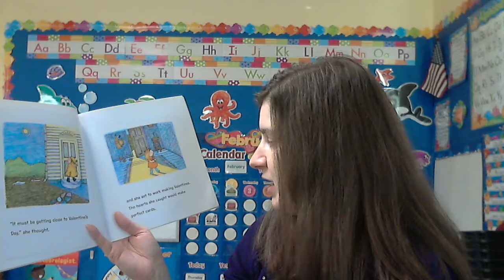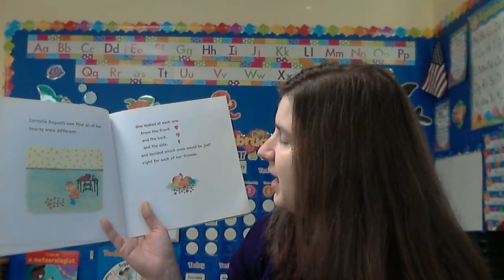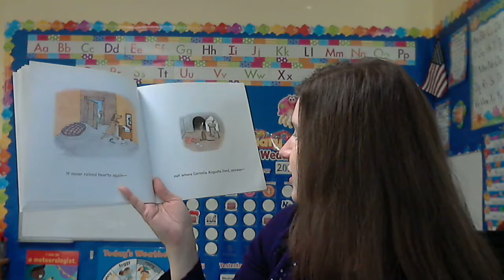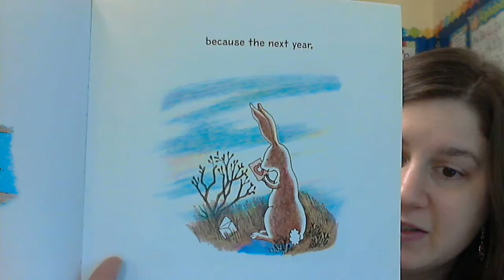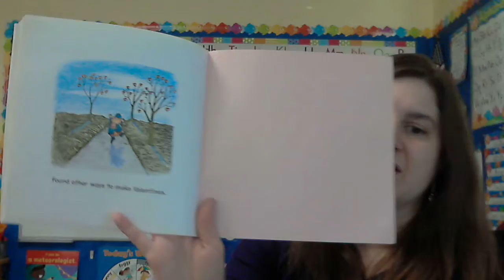The Day it Rained Hearts 2/8/21